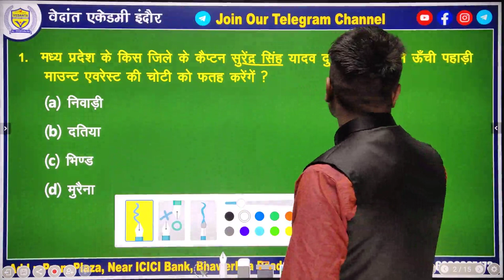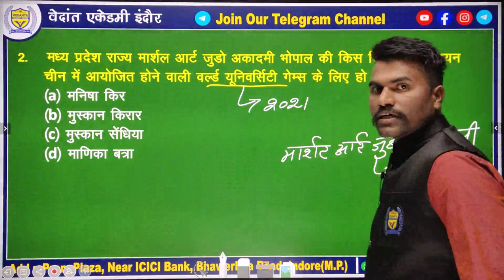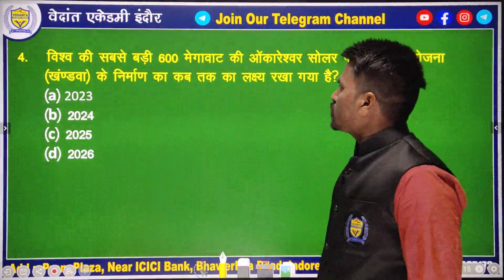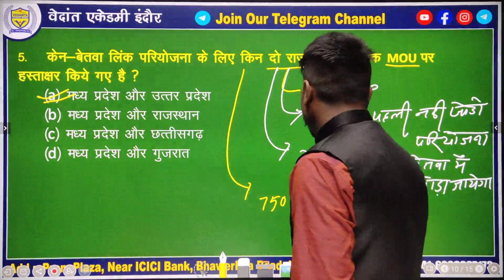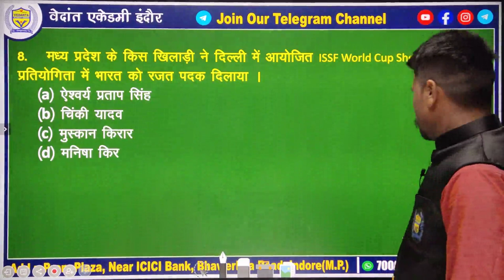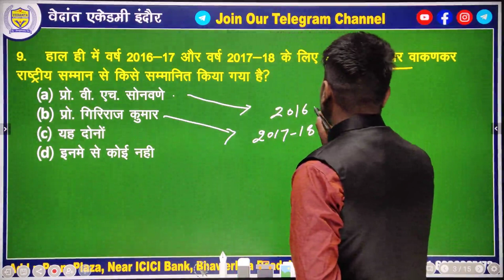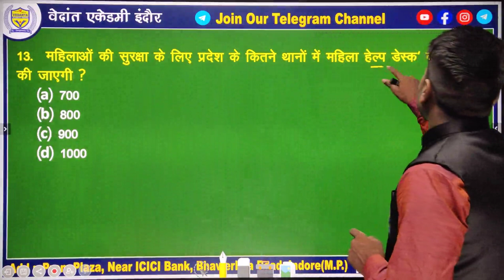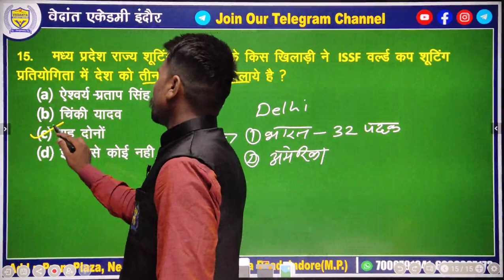March MP Current Affairs II Part -1 II By - Rahul Solanki Sir II Vedanta Academy Indore